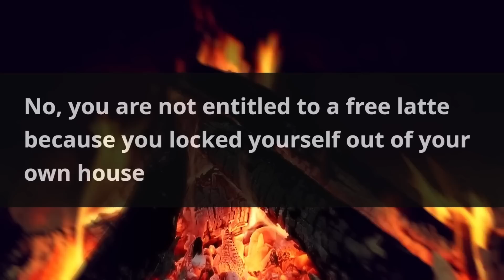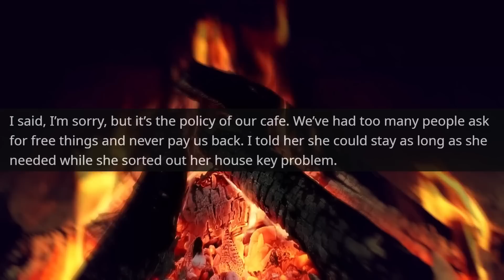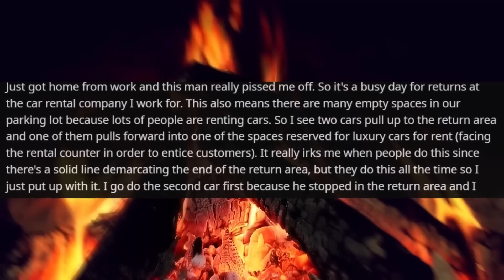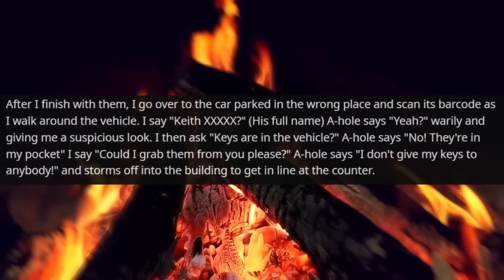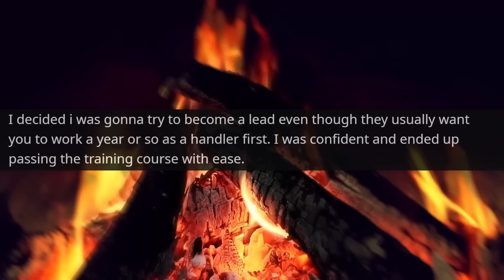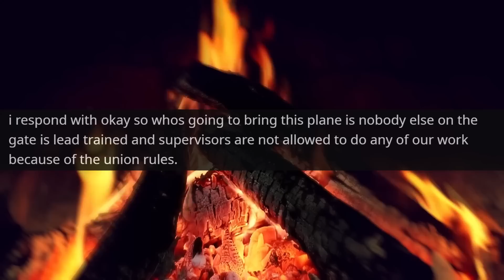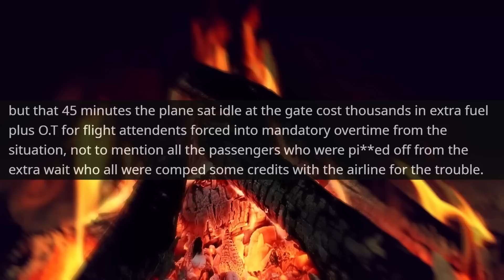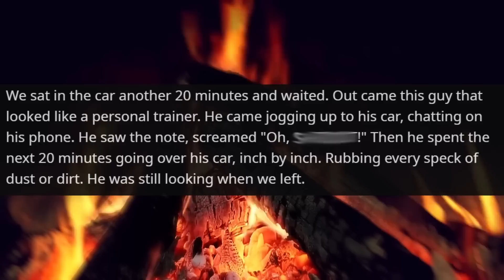Rich 'Karen' guy thinks he is the Owner of my Disabled Parking! It gets worse r/MaliciousCompliance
Rich 'Karen' guy thinks he is the Owner of my Disabled Parking Place! It gets worse r/MaliciousCompliance

Hello,

Rich 'Karen' guy thinks he is the Owner of my Disabled Parking Place! Got a lesson r/MaliciousCompliance